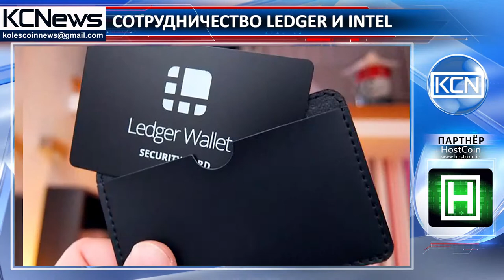Ledger и Intel запускают линейку аппаратных кошельков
Известный производитель аппаратных криптокошельков Ledger начал сотрудничать с компанией Intel. Компании будут работать над интеграцией использующейся в кошельках Ledger операционной системы BOLOS (Blockchain Open Ledger Operating System) в линейку продуктов Intel, где используется технология Software Guard Extensions (SGX). “На протяжении последних нескольких лет мы наблюдаем растущий спрос на решения для безопасного хранения и управления криптоактивами. После запуска линейки аппаратных кошельков на базе нашей операционной системы, интегрированной в безопасный чип, сотрудничество с такими лидерами рынка, как Intel, даст уникальную возможность предоставлять растущему числу наших клиентов инновационные решения для криптовалютных и блокчейн-приложений”, — сказал исполнительный директор и сооснователь Ledger Эрик Ларшевек. Разработка компаний будет интегрирована в популярные софтверные криптокошельки, включая Electrum и MyEtherWallet. Отметим, что решение от Intel позволит защитить важные данные от несанкционированного использования.